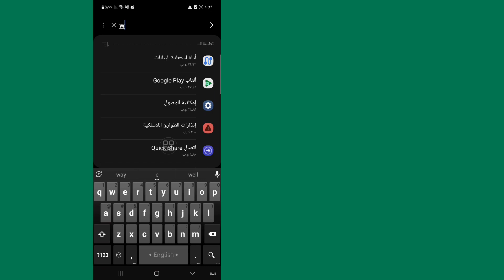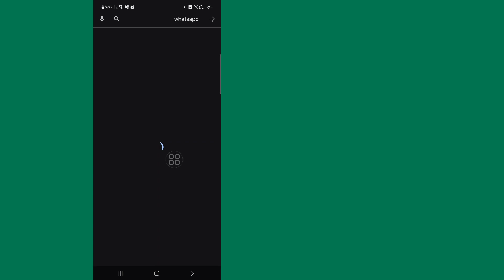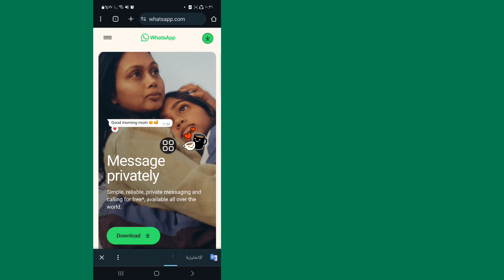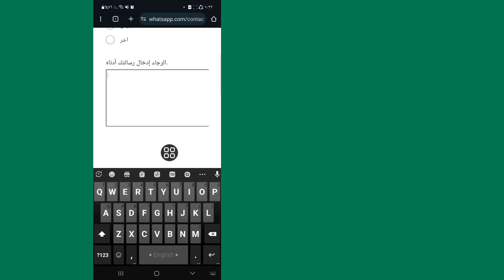حل مشكلة تحتاج إلى تطبيق واتساب الرسمي لاستخدام هذا الحساب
هل تريد معرفة كيفية إصلاح أنك بحاجة إلى WhatsApp الرسمي لاستخدام مشكلة الحساب هذه. شاهد هذا الفيديو للتعرف على كيفية حل مشكلة حاجتك إلى تطبيق WhatsApp الرسمي لاستخدام مشكلة الحساب هذه.

كيفية إصلاح أنك بحاجة إلى WhatsApp الرسمي لاستخدام مشكلة الحساب هذه.